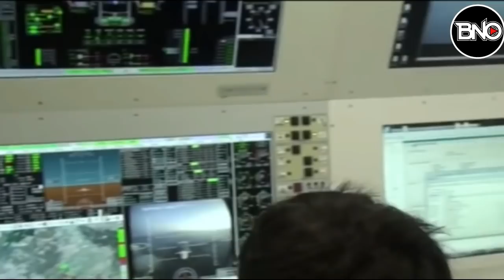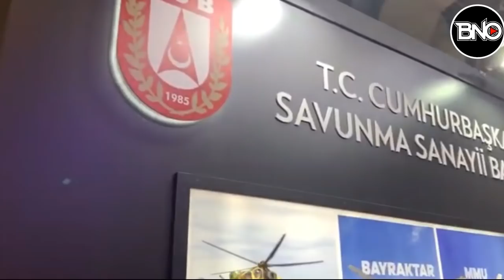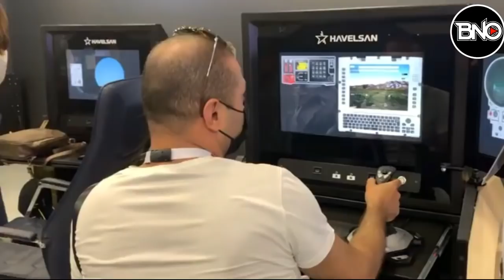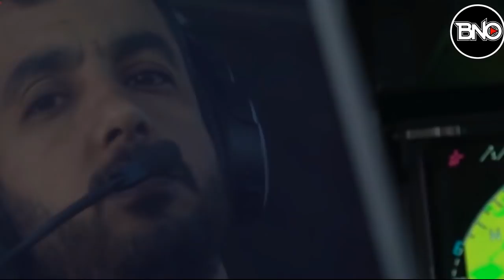Rusya'da SİHA İtirafı: Türk SİHA'ları Tespit Edilir Edilmez Vurulmalı..!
00:00 SELAM
00:13 RUSYA'DA SİHA İTİRAFI: TÜRK SİHA'LARI TESPİT EDİLİR EDİLMEZ VURULMALI
00:59 ABD AFGANİSTAN'DAN SONRA IRAK'TAN DA ÇEKİLİYOR, BÖLGEDE DENGELER DEĞİŞEBİLİR!
03:12UKRAYNA'NIN BAĞMISIZLIK GÜNÜ KUTLAMALARINA TÜRK İHA'LARI DAMGA VURDU
03:50 ÇEKYA'DAN TÜRK SİHA'LARINA YAKIN TAKİP: İŞBİRLİĞİNE HAZIRIZ
05:04 ABD VE BAE ARASINDA KİRLİ İŞBİRLİĞİ: AFGANİSTAN'DAKİ YOLSUZLUĞA GÖZ YUMDULAR
07:15 ABD'DE CIA DİREKTÖRÜ TALİBAN LİDERİ İLE GİZLİCE GÖRÜŞTÜ
08:06 ALMYANYA'DA MERKEL'E AFGANİSTAN SUÇLAMASI: KASITLI OLARAK GERİDE BIRAKILDILAR